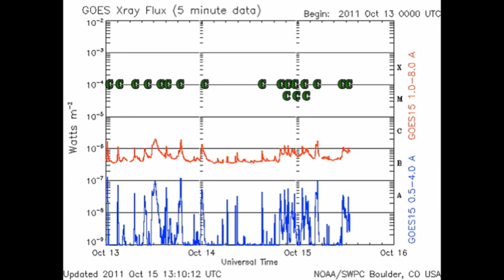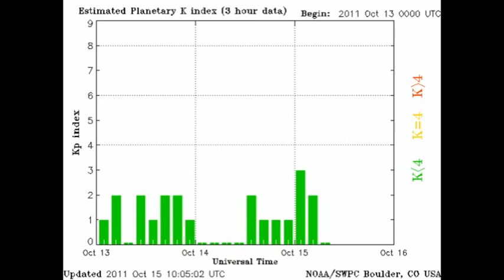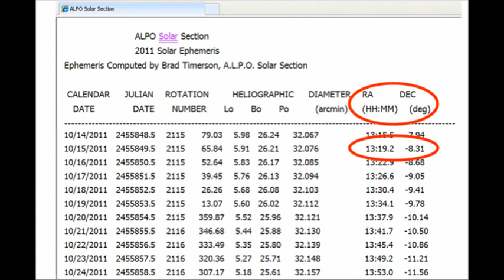THE SUN TODAY: 15 October 2011 - HOROSCOPE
2011 September 19 (High Cees)
(The Sun exactly 1 rotation ago)